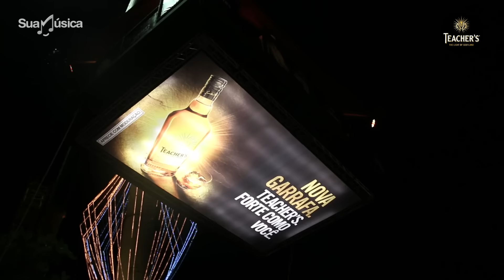Aviões do Forró/ Flávio José/ Geraldinho Lins/ Iohannes Imperador - São João de Caruaru 2016 (Ep 5)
Aviões do Forró, Flávio José, Geraldinho Lins e Iohannes Imperador, tudo isso no quinto episódio da TV Sua Música em Caruaru! Além disso um super bar suspenso nas alturas da Teacher's!